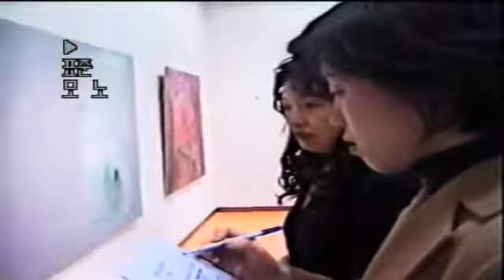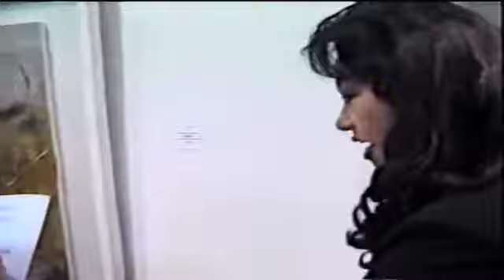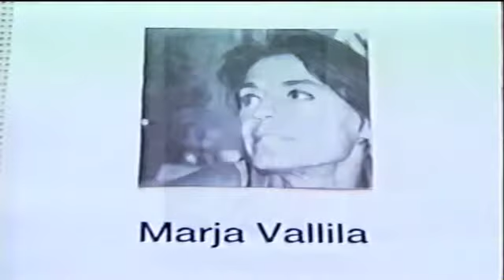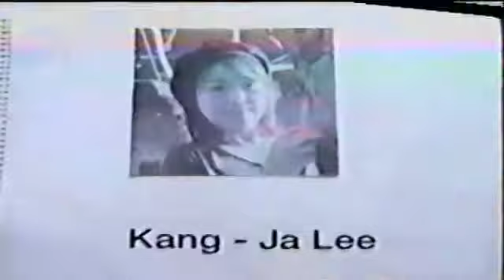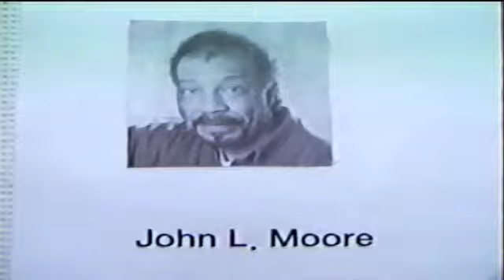2001 Across the Pacific Art Exhibition at Seoul Arts Center organized by Kang-Ja Lee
2001 Across the Pacific Art Exhibition at Seoul Arts Center organized by KangJa Lee